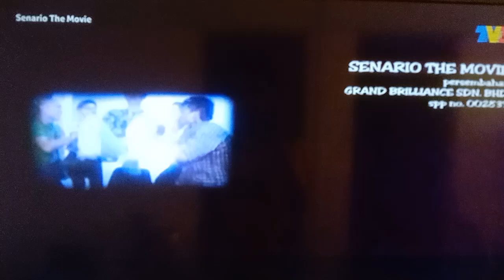Senario The Movie TV3 Outro